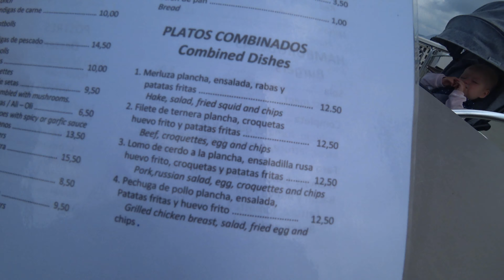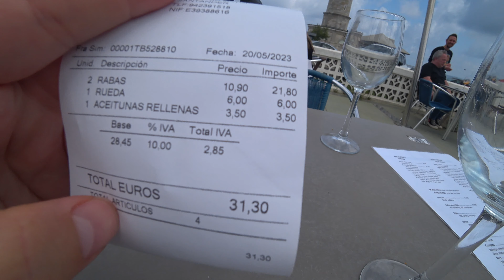НАС УЗНАЛИ В ИСПАНИИ. ДЕНЬ УДИВИТЕЛЬНЫХ ВСТРЕЧ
Мы семья из Украины, которая в настоящее время живет в Испании. В этом видео:
1) отправимся к Маяку, чтобы отведать кальмаров в живописном ресторанчике
2) покажем вам еще один секретный пляж
3) поведаем об интересных, даже удивительных встречах этого дня.
Будет интересно!